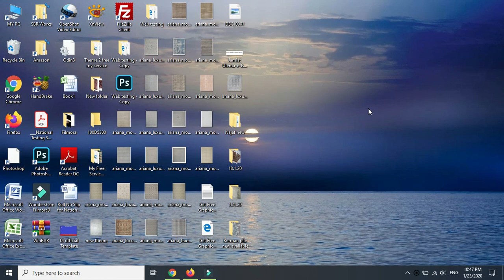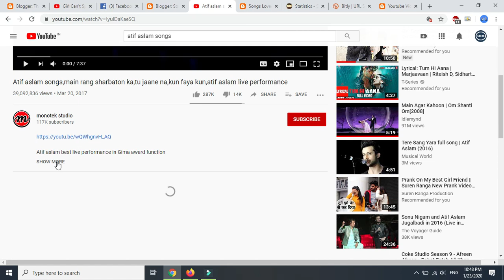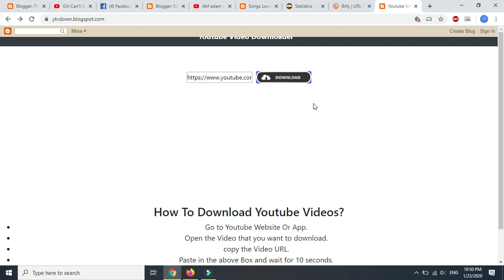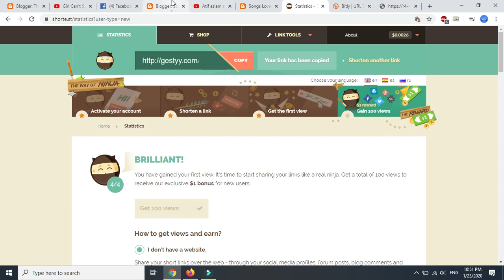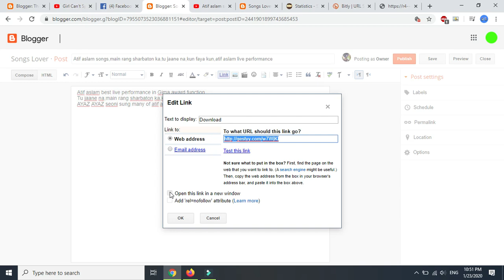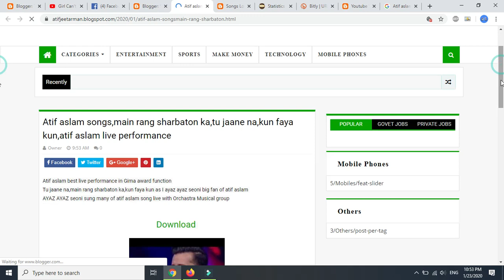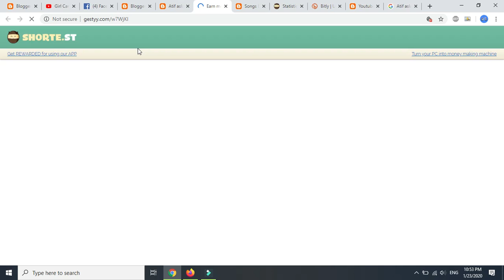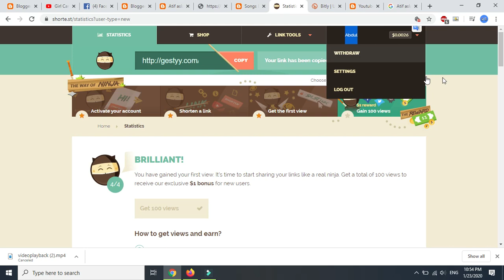How to add \download button with ads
My Site
Link Shortner